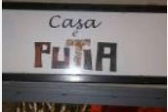A Putia 8 Ci disse ad Aquila Mi namo in Africa